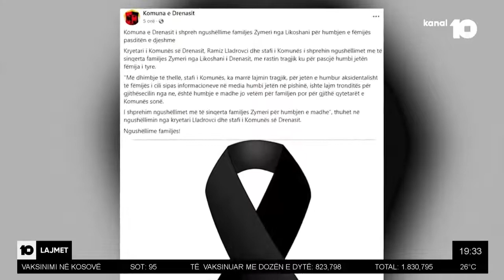Ekipet mjekësore thonë se viktimën e kishin pranuar pa shenja jete, nisin hetimet